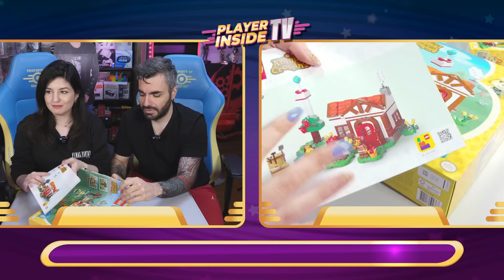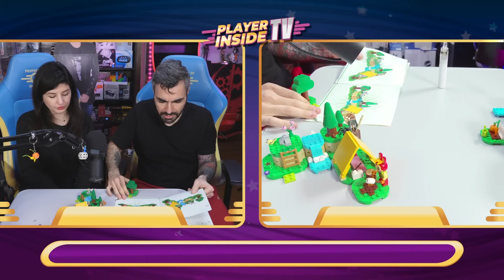Q&A mentre montiamo altri 2 set Lego Animal Crossing